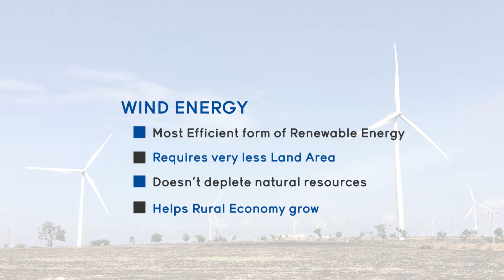Bhoruka Windmill Project - Bijapur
A Time-lapse video of Windmill Construction shot over a span of two months in the extreme weather of Bijapur.